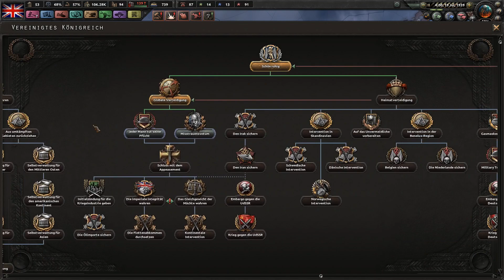Let's Play Hearts of Iron 4 - Großbritannien #23: Der Italienkrieg 18.7.-26.7. (deutsch/sehr schwer)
► Steinwallen regelmäßig unterstützen und Teil einer tollen Community werden? Dann auf in Steinwallens Lager!
► Steam-Key günstig bei Gamesplanet kaufen (& Steinwallen unterstützen) (Werbepartner)
► Box-Version bei Amazon kaufen (& Steinwallen unterstützen) (Werbepartner)

► Patch: 1.7.1
► Schwierigkeit: Elite / KI-Focus: Random
► DLCs: Alle. Aktuellstes DLC beim Start "Man the Gun".
► Mods: Coloured Buttons, More Division Icons